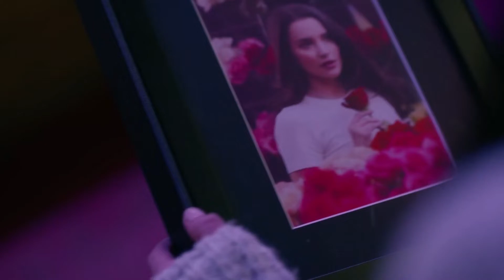A Picture of Her 2023 - Hallmark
A Picture of Her 2023.
New Hallmark Movies 2023.
Starring Tyler Hynes and Rhiannon Fish.